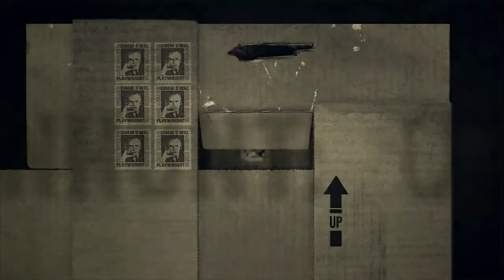Manhunt: Unabomber. Opening Credits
Sinopsis
La serie narra la historia real de la caza de Theodore "Ted" Kaczynski, un hombre que aterrorizó a la nación estadounidense mediante el envío de una serie de cartas bomba entre los años ochenta y principios de los noventa.

Año
2017

Dirección
Andrew Sodroski (Creator),  Jim Clemente (Creator),  Tony Gittelson (Creator), Greg Yaitanes

Guión
Andrew Sodroski, Max Hurwitz, Nick Schenk, Nick Towne, Jim Clemente, James R. Fitzgerald, Steven Katz

Música
Gregory Tripi

Fotografía
Zack Galler

Productora
Emitida por Discovery Channel; Discovery Communications / Trigger Street Productions. Netflix